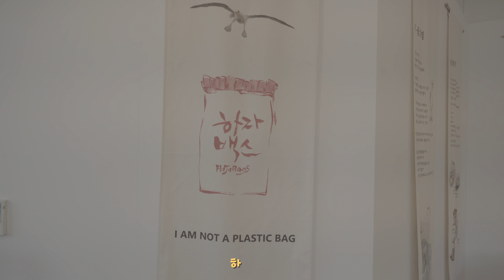하자센터 제10회 청소년창의서밋을 가다.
노드트리 교육현장 탐방일기